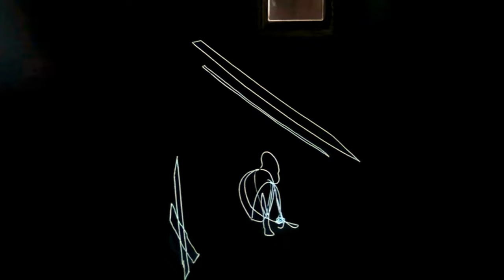The bert of OF THE ART BIENNALE 2017: KIRIBATI Лучшее биеннале Венеции 2017: Кирибати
The bert of OF THE ART BIENNALE 2017: KIRIBATI  Лучшее биеннале Венеции 2017: Кирибати 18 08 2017